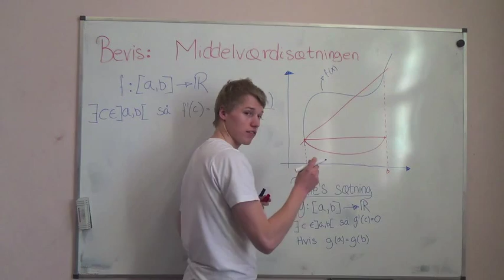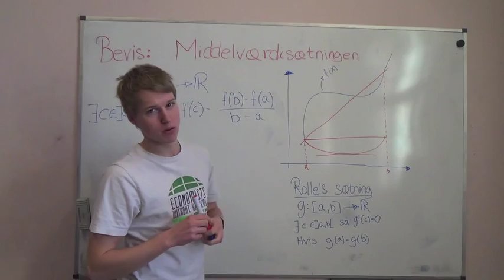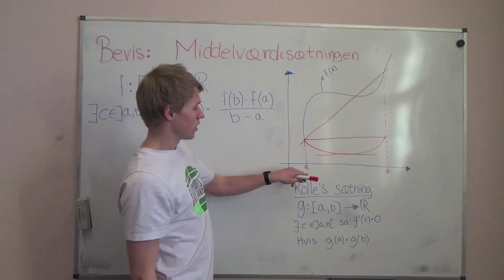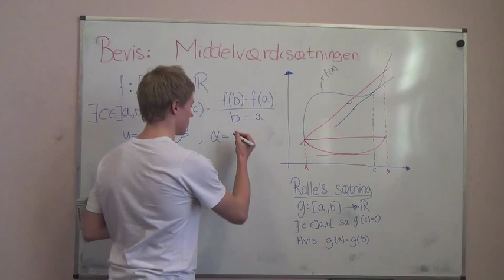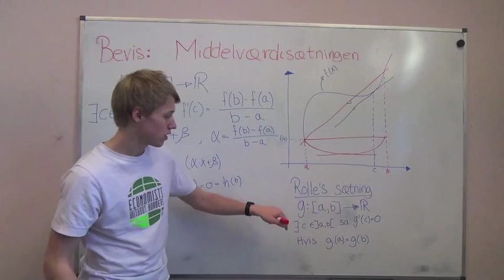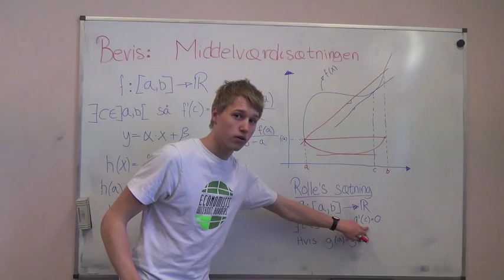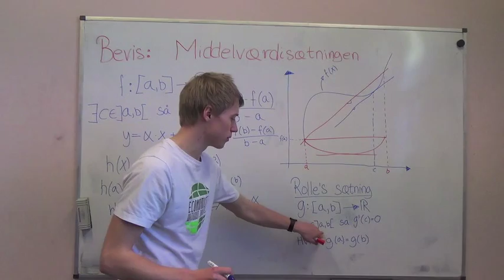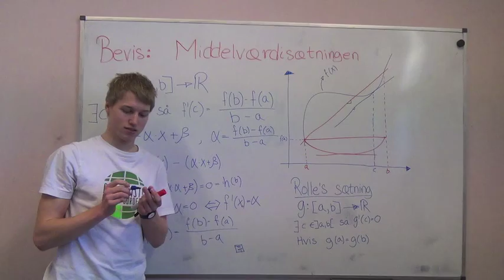Matematik A - Emner, begreber og beviser - Middelværdisætningen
Her gennemgår Den Usynlige Hånd og Økonomer Uden Grænser middelværdisætningen for polit-studerende.